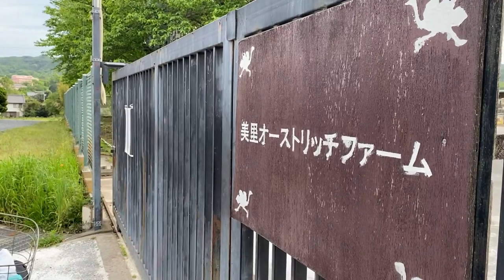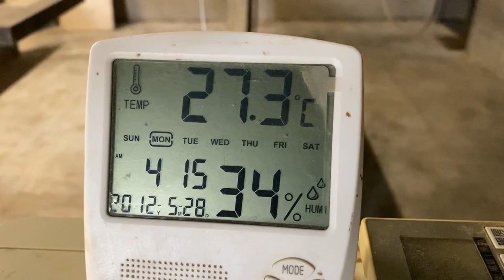夕方のひな舎の世話 動き回る元気なヒナたち20230429【美里オーストリッチファーム】ダチョウ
2023年4月29日（土）の夕方のひな舎のヒナの世話の様子です。
徐々に動きが機敏になってきて動き回るようになってきました！
とっても可愛いです！！